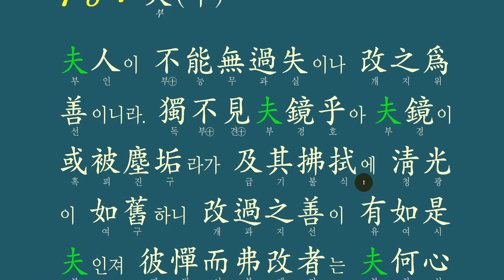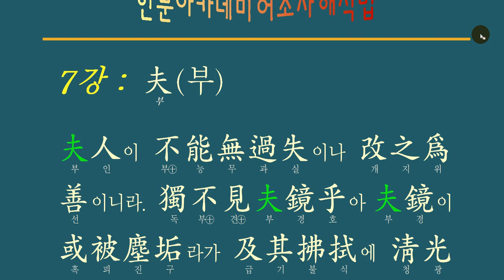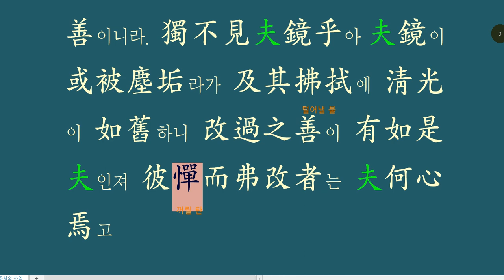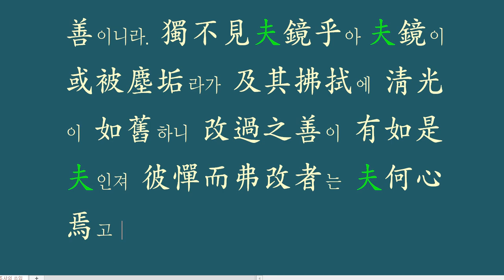어조사 해석법 : 7강 어조사夫(부) 쓰임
夫(부)가 들어간 문장을 어떻게 해석하는가?